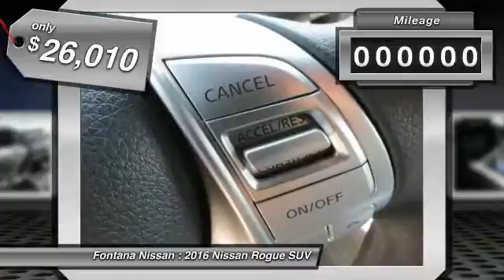2016 Nissan Rogue new, Altima, Maxima, Sentra, 370Z, Murano, Fontana, Rancho Cucamonga, Ontario, San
2016 Nissan Rogue SV

Fontana Nissan
16444 South Highland Avenue

2016 Nissan Rogue-At Fontana Nissan we have a fast, easy car-buying experience. Since were family owned and operated, we can pass on more savings to you!  Its why were your preferred Nissan dealer in the Inland Empire. Consumer may or may not qualify for college grad or military rebates, please contact dealer for details!